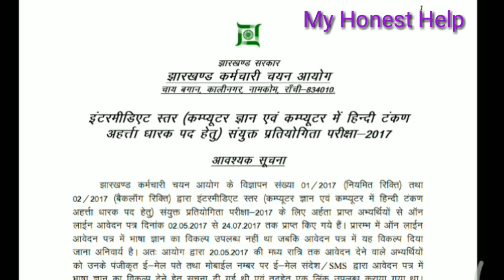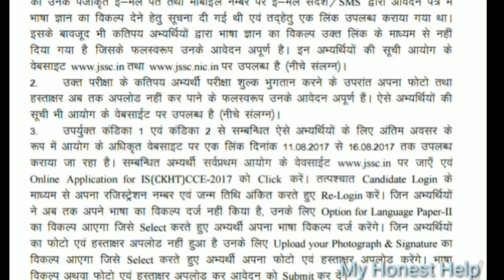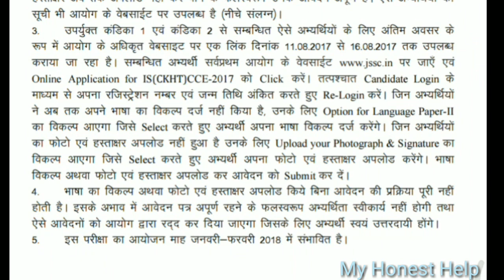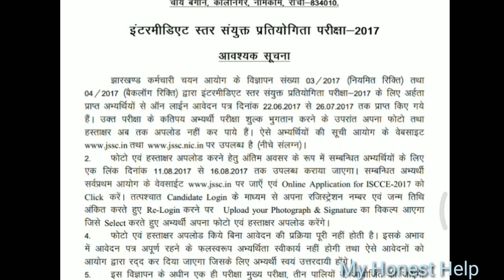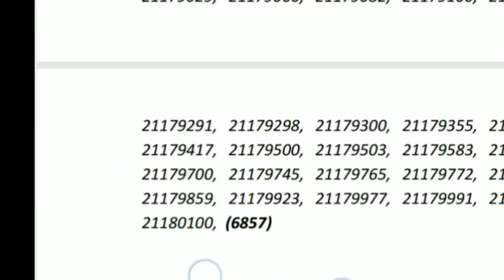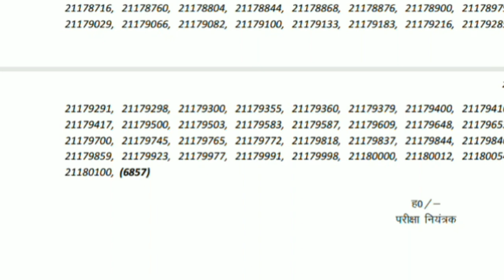JSSC IMPORTANT NITICE || PANCHAYAT SACHIV AND RAJSWA KARAMCHARI NEW NOTICE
Namaskar main Pardeep or aj es video me aplogo ko bohot important notice ke bare me btaunga.
Ap es video ko pura dekhiye...
Agar ap jssc panchayat sachiv ya Rajswa karamchari ka form fill kiye hain or ap payment kr diye but pic or sign upload nhi kiye hain to ap es video ko pura dekhiye.